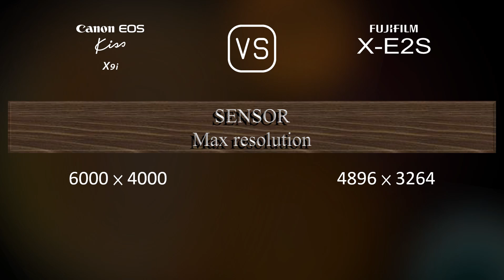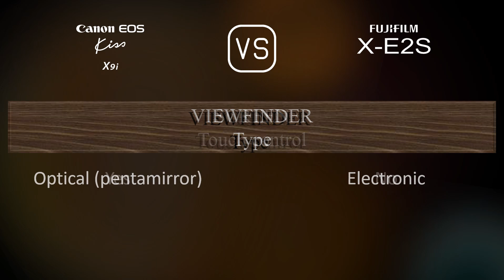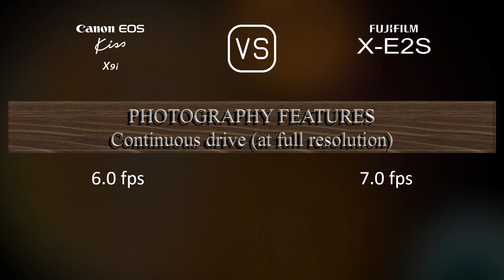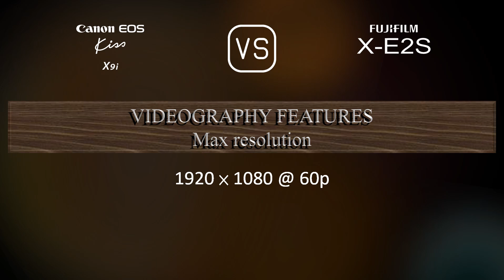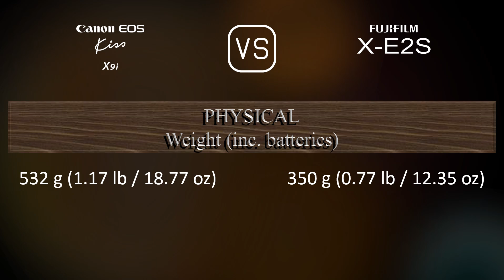Canon EOS Kiss X9i vs. Fujifilm X-E2S: A Comparison of Specifications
This video overviews the Canon EOS Kiss X9i and the Fujifilm X-E2S in a parallel comparison of specifications.

00:25 LAUNCH
00:33 BODY
00:40 SENSOR
01:01 IMAGE
01:16 OPTICS & FOCUS
01:41 SCREEN
01:58 VIEWFINDER
02:13 PHOTOGRAPHY FEATURES
03:06 VIDEOGRAPHY FEATURES
03:20 STORAGE
03:24 CONNECTIVITY
03:49 PHYSICAL
04:07 MISC